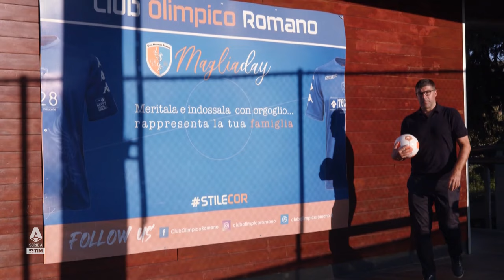Former Lazio captain gives his take Sarri’s side | A Chat with Giannichedda | Serie A 2023/24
The beating heart of Lazio’s midfield in the early Noughties, Giuliano Giannichedda played for Lazio between 2001 and 2005 but those 4 years were enough to earn a place in the Biancocelesti fans forever. The former captain casts his eye on Sarri’s squad and their difficult task of repeating last season’s second-place finish while competing in the Champions League | Serie A 2023/24